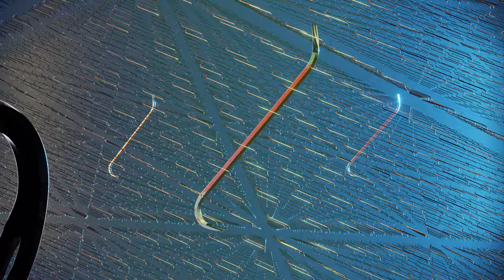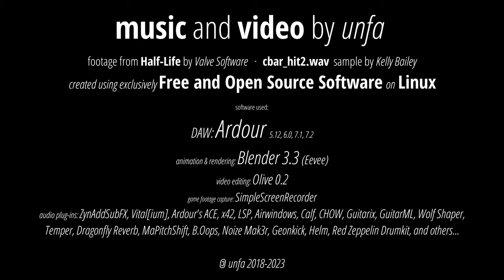unfa - Crowbar (Half-Life fan song) [EXPLICIT & FLASHING LIGHTS]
CONTENT WARNING: STRONG LANGUAGE, INTENSE FLASHING LIGHTS

This song and video are licensed under CC-BY, so you can do whatever as long as you credit me - use it in your meme videos, make it your morning alarm, you name it.

music and video by unfa

Footage from "Half-Life" by Valve Software.
"cbar_hit2.wav" sample by Kelly Bailey

Created using exclusively Free and Open Source Software on Linux.

Software used:
- DAW: Ardour 5.12, 6.0, 7.1, 7.2
- animation & rendering: Blender 3.3 (Eevee)
- video editing: Olive 0.2
- game footage capture: SimpleScreenRecorder
- audio plug-ins: ZynAddSubFX, Vital[ium], Ardour's ACE, x42, LSP, Airwindows, Calf, CHOW, Guitarix, GuitarML, Wolf Shaper, Temper, Dragonfly Reverb, MaPitchShift, B.Oops, Noize Mak3r, Geonkick, Helm, Red Zeppelin Drumkit, and others...

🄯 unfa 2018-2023